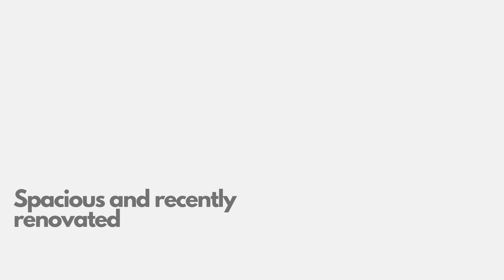2bhk flat for rent in Indore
2bhk flat for rent at Khandwa Road, Indore.
location- Maa Suraj Vihar, Limbodi.
Rent-7000/-
The unit is garden facing, modular kitchen, fans, tubelights given.
Personal boring available too.
Rare power cut.
In a gated society.